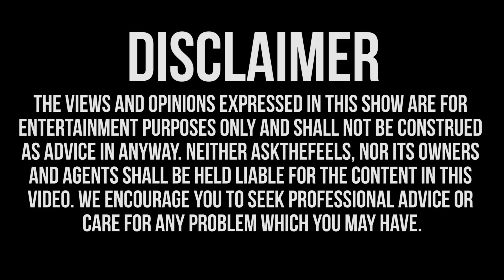Are Pubic Spots a Turn Off?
Do spots from shaving turn off guys?